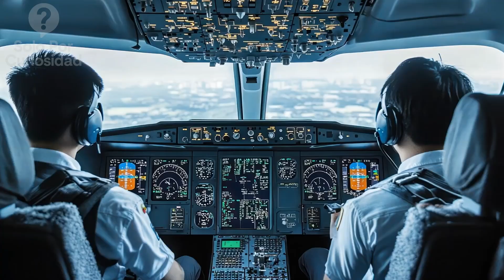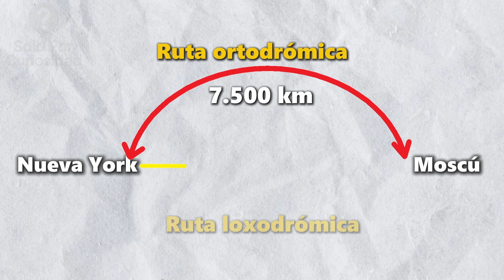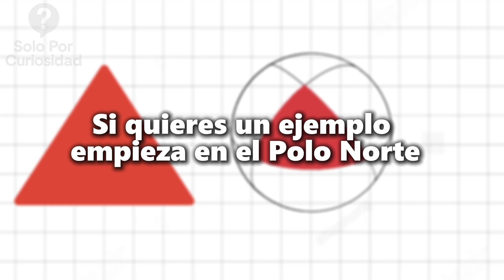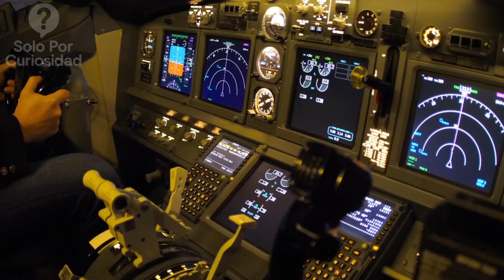El Mapa Miente: Los Aviones No Vuelan Recto ✈️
✈️ Tu mapa te engaña: entre dos ciudades, la “línea recta” NO es la más corta.
La ruta real se curva hacia el norte… y ahorra miles de km, horas y combustible. Hoy verás por qué.

En este vídeo aprenderás:
🧭 Ortodrómica (gran círculo) vs. loxodrómica (rumbo constante)
🗺️ Cómo la proyección de Mercator distorsiona distancias y rutas
📌 Ejemplos reales: Nueva York–Moscú, Madrid–Tokio, Los Ángeles–Hong Kong
⚔️ Por qué esto decidió rutas de guerra, comercio… y hasta trayectorias espaciales

¿Conoces otra ruta que “parece un rodeo” en el mapa pero es más corta en el globo? Te leo👇

Y hasta entonces, ¡mantente curioso!